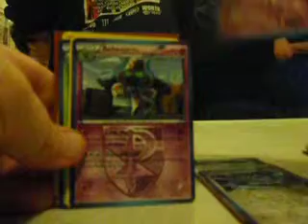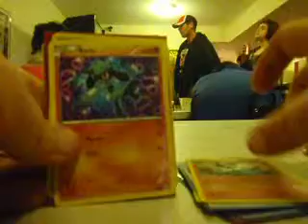my deck i used in the 1st flight of the pre-release!